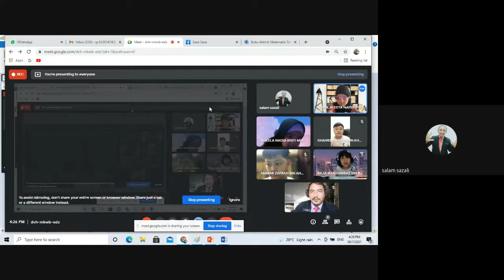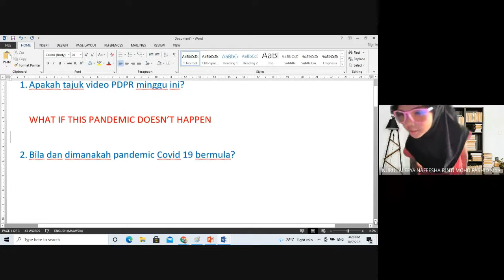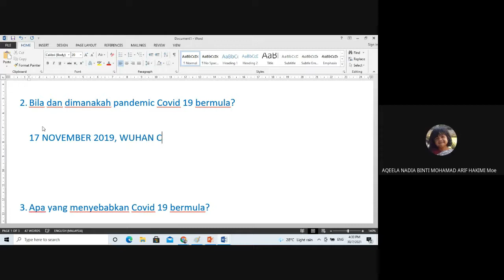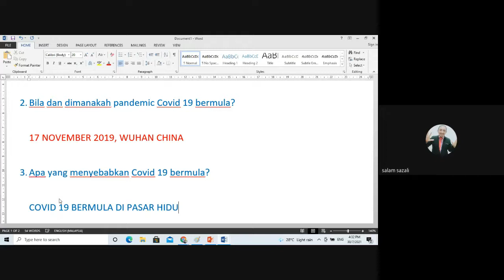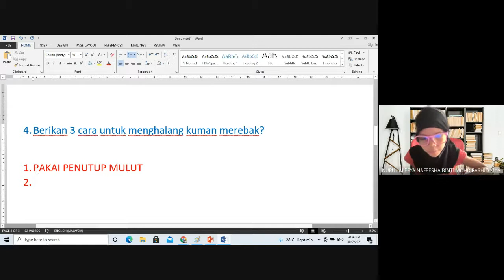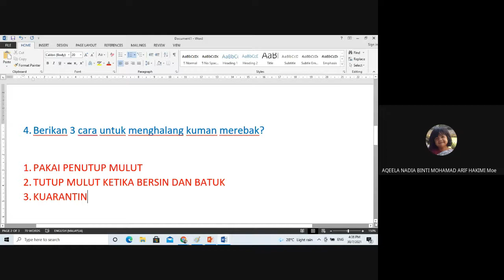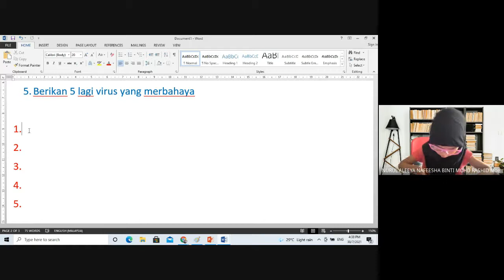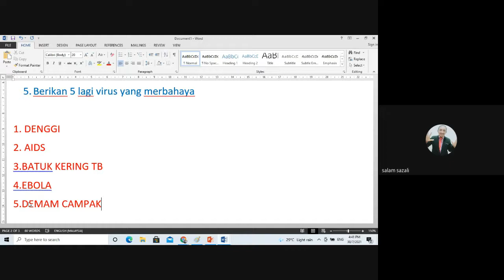PENDIDIKAN JASMANI DAN KESIHATAN KUMAN OH KUMAN 1 GIGIH